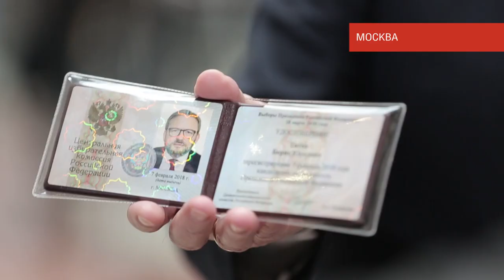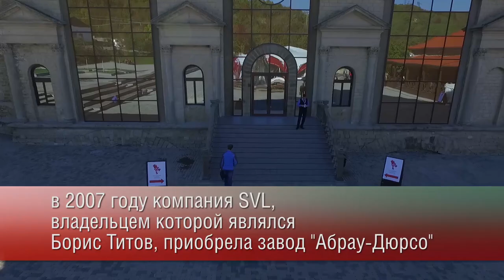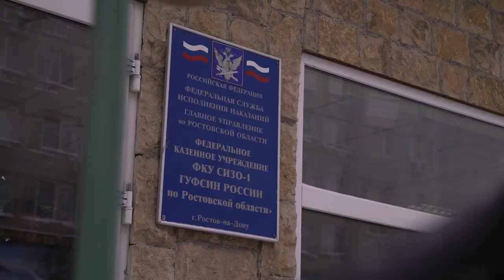А КТО ТИТОВ?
Кто же он - кандидат в Президенты Борис Титов?
Кто он в семье, в бизнесе, в общественной работе, в политике? Что говорят о нем друзья и коллеги? Какие задачи он ставит перед собой, во что верит и к чему стремится?
Смотрите ответ на самое популярное предвыборное видео "а что Титов?..." прямо сейчас!

Поддержи свою Стратегию! СтратегияРостаРФ.рф

Официальный YouTube-канал всероссийской политической партии «ПАРТИЯ РОСТА».

Единственная партия с комплексной Стратегией роста для России.

Председатель ПАРТИИ РОСТА Борис Юрьевич Титов.